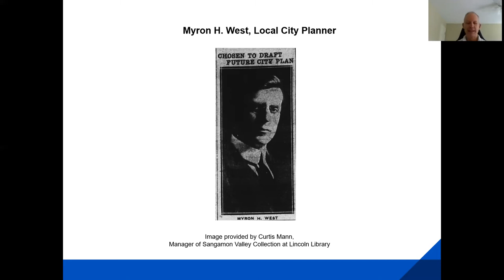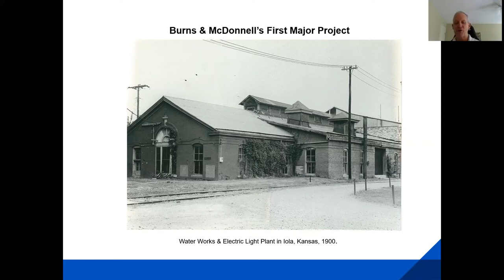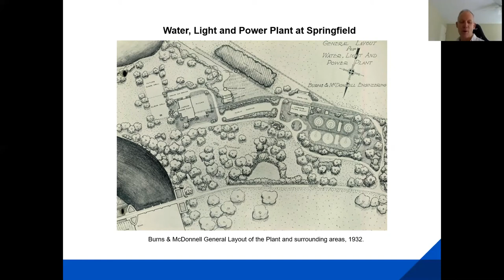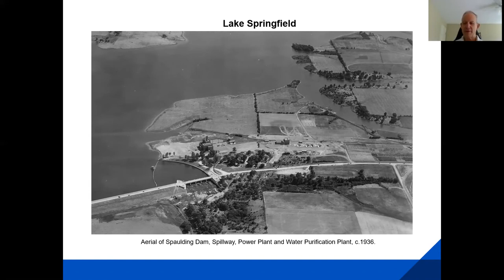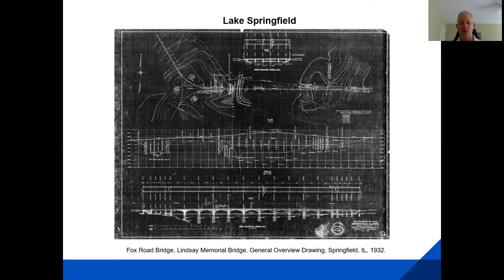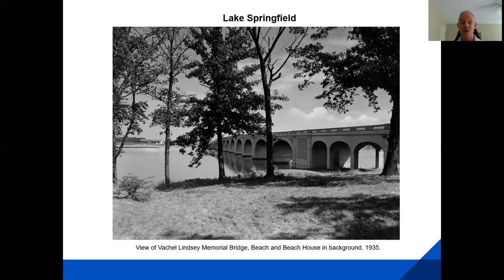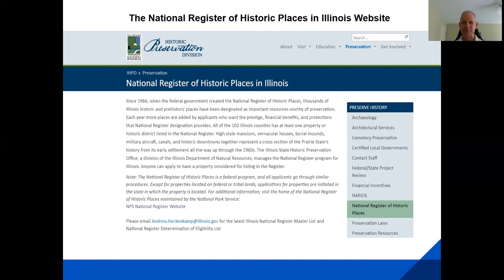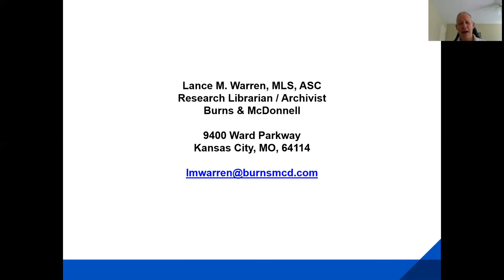Springfield Project & Vachel Lindsay Memorial Bridge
Lance Warren, librarian and archivist at the engineering firm Burns & McDonnell, talks about the firm's design for Lake Springfield, the Vachel Lindsay Bridge, and other structures related to the lake.